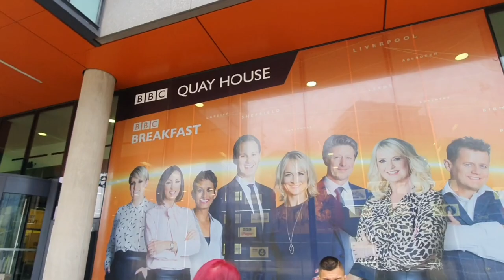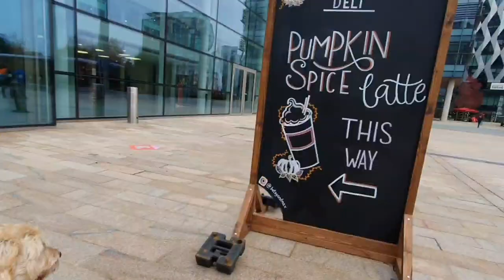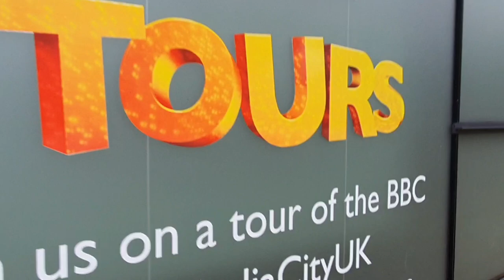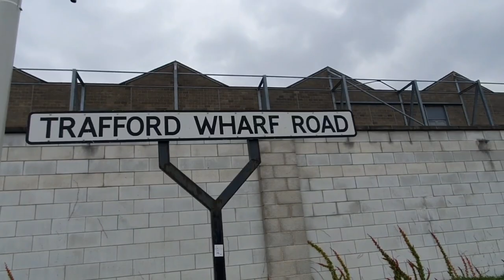MANCHESTER MEDIA CITY AUDIT FAIL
What an exciting Audit I have for you. Not only did I meet the one and only Charles Veitch I went to Media City and had a look around.